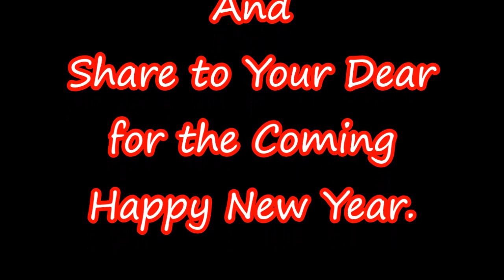HAPPY NEW YEAR Wishes for 2020 || New year whatsapp video 2020 || Happy New Year Song-mp3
Hi Friends,
About This Video:
-benefits of going toilet before sunrise in odia-health tips in odia-2
-when to go to sleep and when to wake up-health tips in odia-1
-how science and technology beats the time.
-Best Good Morning wishesl for all.
-how to get success in study in Odiya with English subtitle
Accidental Death May be Avoided-For the Honor of Indian Soldiers
-Best Quotes For 2019-inspirational videos
new goodmorning video-2019-full of natural scenery
-God will please on you if you use it-health video